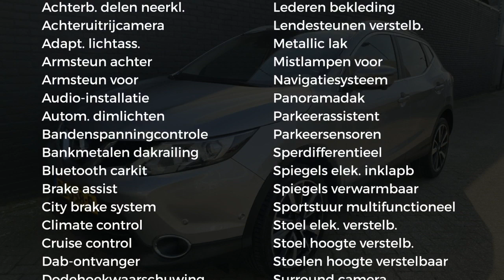Nissan QASHQAI 1.2 Tekna (Panoramadak)